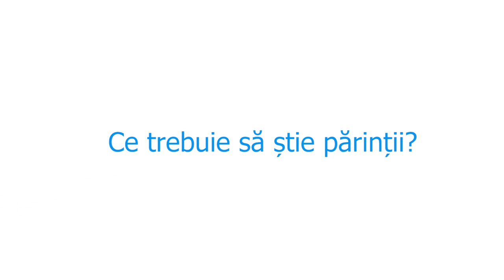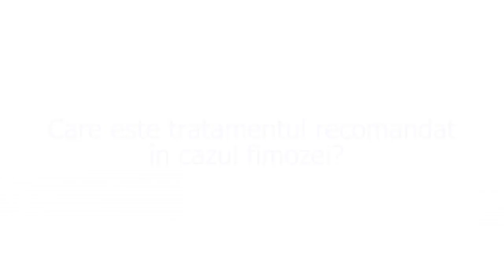Ce este fimoza? Interviu cu dr George Stanciu